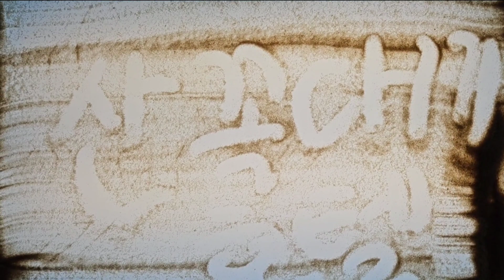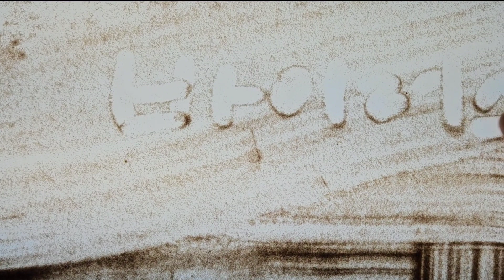[교육자료] 초등학생 작품 샌드아트